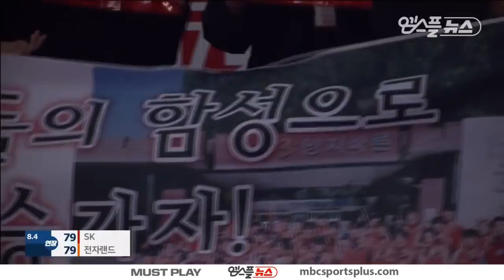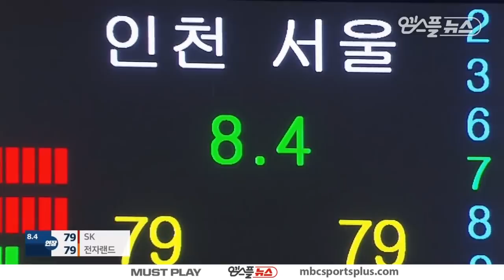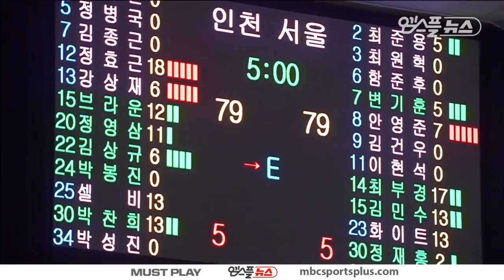【FULL】 Extra inning game 1,2 Quarter | Knights vs Elephants | 20171214 | 2017-18 KBL